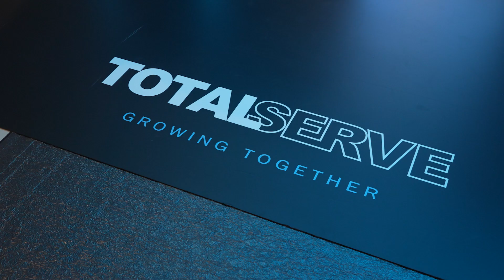Totalserve | 50 years of excellence | Highlights of our anniversary celebrations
As part of the anniversary celebrations for its 50 years since its foundation, Totalserve has organised a series of activities, such as seminars and lectures in Cyprus and abroad. Such activities have been culminated in a dazzling celebratory event, which took place on November 12, 2022 in Limassol; with the participation of staff, partners, clients and associates from 23 different countries, who honored the group's festivities with their presence. During the event, selected clients have been awarded for their long-term cooperation and trust with the group and the event has been capped off with the renowned Greek band, Melisses.